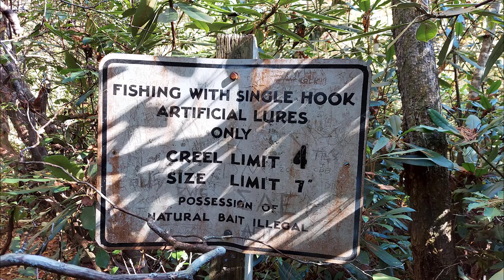Fall Color Tour in the Blue Ridge Mountains 2021 10 20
Another video in the Bueller's Day Off series where we tour the sites of western North Carolina with Bueller, our Westie.